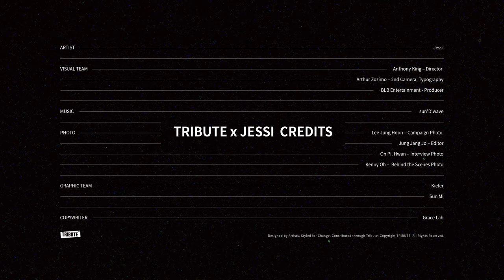TRIBUTE X JESSI : stand together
TRIBUTE, a one-stop platform that creates limited custom designs with renowned artists worldwide, collaborates with Jessi to present the fashion campaign: STAND TOGETHER.

JESSI —  the sensational Korean-American rapper, singer, and songwriter —  has meticulously crafted Stand Together for her beloved fans. Through this collaboration, Jessi wanted to bring awareness and spread love by creating cute everyday wear that is comfortable, with a touch of Jessi, that also makes you feel confident. Part of the proceeds from this collaboration campaign will be donated to Hate Is A Virus, an organization that encourages people to stand for equality in solidarity.

The collection will be available for purchase starting from June 23rd, 2021 for a limited 2-week period

Designed By Artists.
Styled for Change.
Contributed through Tribute.

Graphic, Motion, 2D, edit from Art Director Kiefer